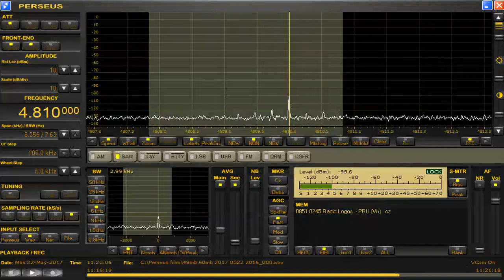4810 kHz Radio Logos / May 22,2017 1118 UTC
0:55  “...Radio Logos”